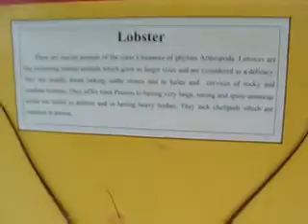PCCFCampbell Bay@CampbellBay-PCF--EdweepNews(iNDiA)islandsmobilepress 57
Nandrigaludan-ANDRUM – ENDRUM – ENDRUM –NENAIVIL –PCCFji – Viewers Request Shared -
- PORT BLAIR (24-02-15- TUES-day) SUN RISE: 05-37 hrs SUN SET:17-28-hrs IST (follow edweep_i_newspaper(iNDiA)-Namaskar !!! thanking & thankfuL to ALL!!! Thanking Medias !!! thanking ALL !!! edweepNews(iNDiA)islandsmobilepress – VISIT yenyesar@google - isles iT Videos & WorldNews (VISIT: search, other E DWEEP NEWSPAPER issues – digital documentation) VISIT: Blogger.E DWEEP I NEWSPAPER for old-previous issues – PRINT MEDIA - RNI-Registered NewsPaper-digital documentation print cum electronic media SIC Publications yenyesar Videos @ -thanking edweepNews !!! OnLine Freelancer Journalist Author & Editor Value Edn Text isles globalmedias, ani globalvideos, islandsmobilepress RNI multilingual printmedia fortnightly-thanking & thankful-BSNL-NIC CIC ID service media - electronic cum print media cum electronic media anyTime Anywhere WorldWide LifeTime LIVE !!! - Description